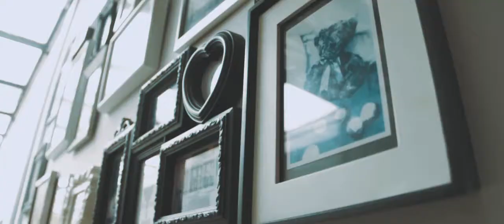Cinematic Prewedding Clip RIDA + RAKHMAT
a film by WE.ENT